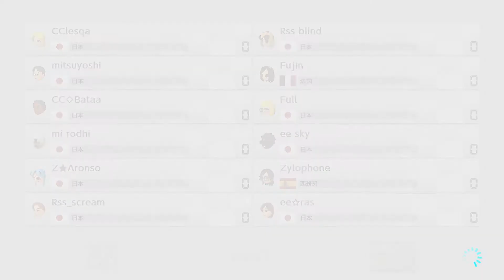Lounge Tier D 2v 2020 03 13